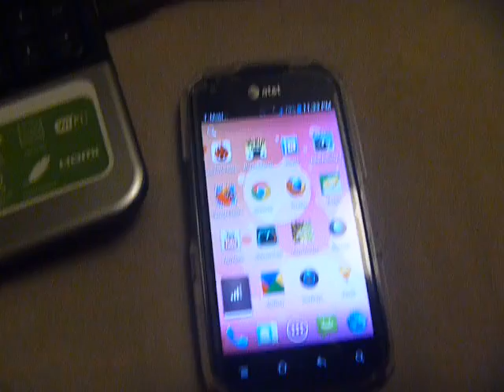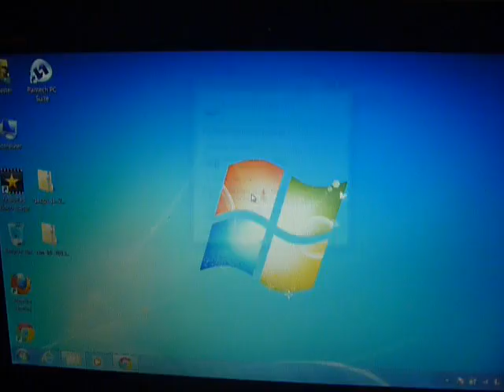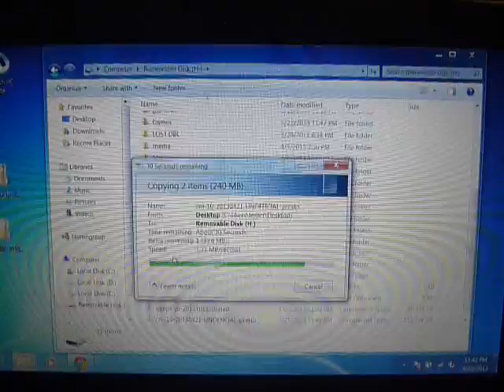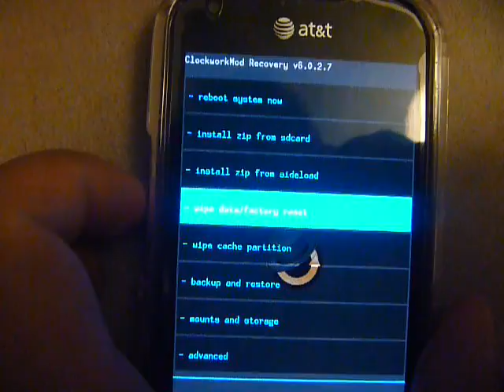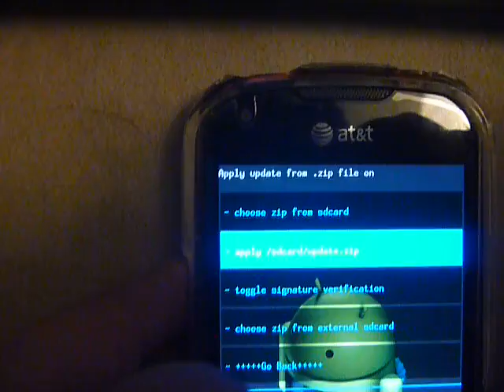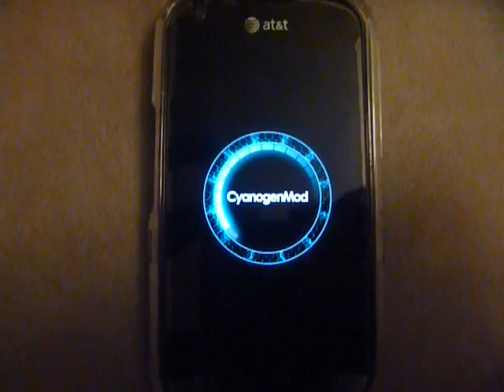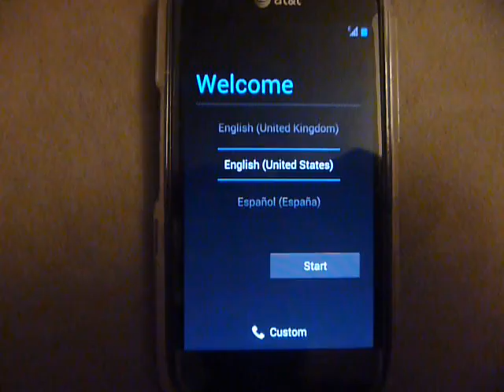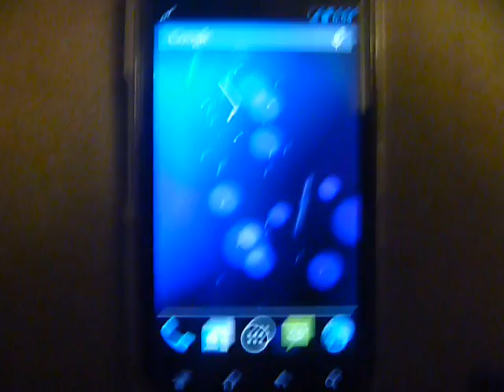My Pantech Burst. Installing CM10 for the first time on my Phone through Clockwork Mod Recover 6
This video shows how I installed CM10 (cyanogenmod 10) jelly bean onto my pantech burst.  It's my first time ever doing it onto my phone so sorry about all of the mistakes I make.
Pre-Requisites:  Root your phone, Install Clockworkmod Recover (I used v6), and unlock the bootloader.
1) Download the cm10 update zip file.
2) Download gapps zip file (if you want to have google apps available to you)

Okay, so if you've downloaded the files.
3) Hook up your phone to your PC.  If you are running CWM6, you can just copy the two files to the root of your internal SD card (the 12gb partition of your phone).
** Remember to put your phone into USB Connected Mode (Turn on USB Storage).  Also if you're using CWM5 instead, then please copy these files to your external SD card instead.
4)  Now copy the two files over to the root folder of your internal SD card
5) Unhook your phone from your PC and reboot into clockworkmod recovery.
Press volume down + press power button and hold these two buttons until recovery menu appears.
6)  Now the fun stuff.  Use volume buttons to move up and down.  Use power button to select.
IMPORTANT
Always back up your phone in clockwork mod before you decide to update it to a different custom rom.  I did NOT do this in the video.  If you want to install a custom rom, please remember to BACKUP your phone.  In CWM, go to Backup and Restore and select the Backup option to backup your phone.
*** REMEMBER TO BACKUP YOUR PHONE
7)  Go to Wipe Data / Factory Reset and do this.  You will see a bunch of no's, but move to Yes to confirm.  When done you will see "Data wipe complete"
8)  Now we clear dalvik cache... To do this go to Advanced, and select wipe dalvik cache.  Again, you will need to go to "Yes" and confirm.  When done, at the bottom of your phone you will see "Dalvik Cache wiped".  Go back to main menu screen of CWM.
9) Now we can install the custom ROM.  Go to "Install zip from sdcard".  Then choose "choose zip from sdcard".
Scroll down using volume up or down keys until you see the cm10 zip file.  Then choose "Yes" to confirm.
You will see "Installing update..."... etc..
When done it will say "Install from sdcard complete"
That's it.. you're done.

10) OPTIONAL.  Do you want google apps?  If you do, then you will need to install gapps update zip file.  You can now do this in clockworkmod.  Okay.  follow the same steps as in step (9) but instead choose the gapps file.

11) You're all done,..  Go to main menu and select reboot.

This is how I installed CM10 for the first time on my Pantech Burst.  Before this I was running Gizmolord's custom rc7 V4.0 Rom (ICS).  I didn't have any problems with Gizmolord's rom, but I just wanted to test CM10 since a few people have been asking me to try it out since last month.

Initial Comments:  WOW.  CM10 is fast.  Usually I don't say this about custom rom's... but it just feel's fast.  The launcher feels fast.  Even installing and booting apps feels fast.  It might just be my imagination.  Who knows.  As for battery life... it's too soon to know.  But right now... I'm very impressed by the performance.